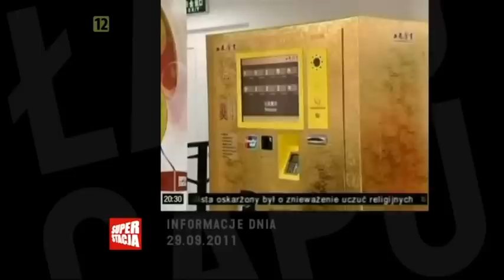Łapu Capu 30.09.2011